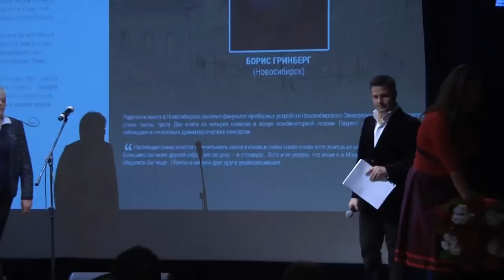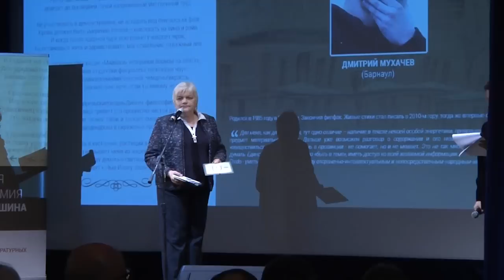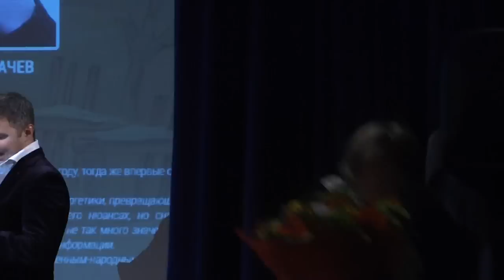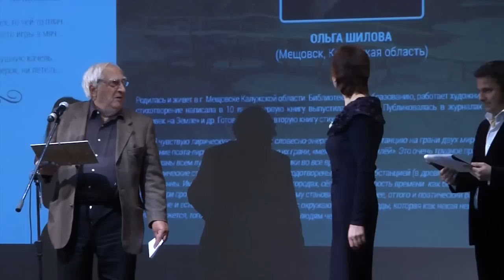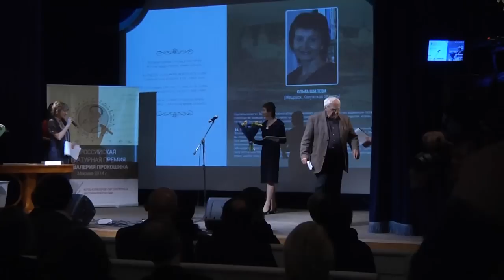Прокошинская премия 2014 - Награждение лауреатов, часть 2